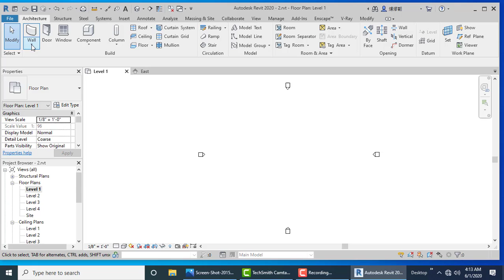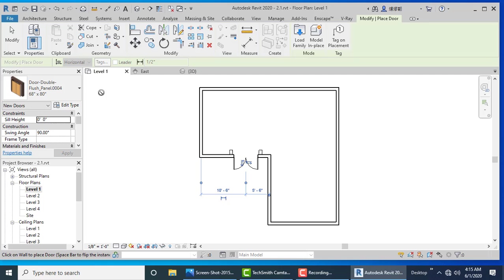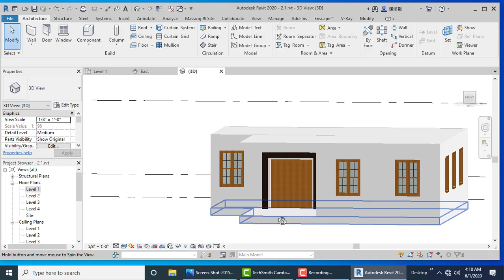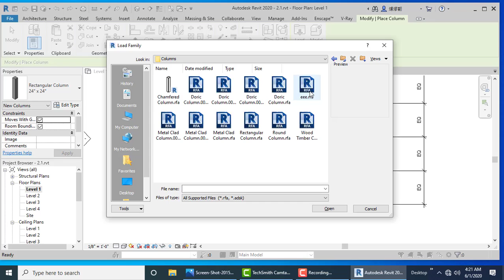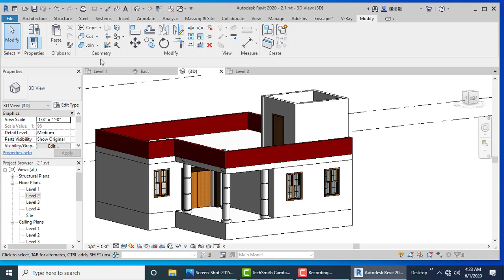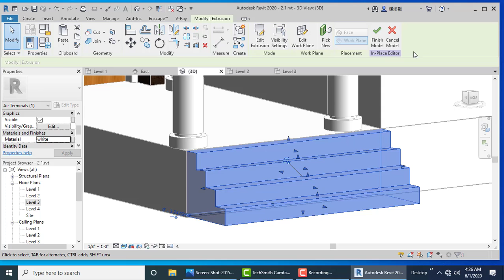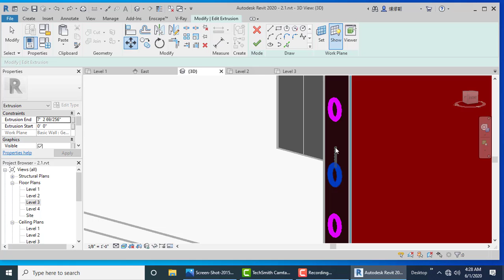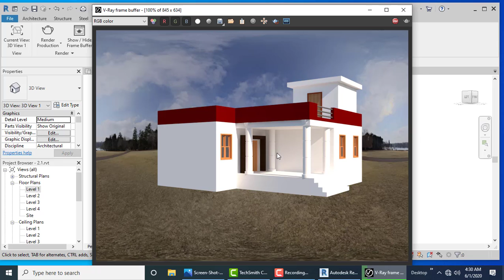Revit Simple Building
3DSMAX TUTORIAL

AUTOCAD  Tutorial

SKETCHUP TUTORIAL

Photoshop Tutorial

Illustrator Tutorial

Flash Tutorial

solidworks tutorial

CATIA TUTORIAL

THEN , MS-OFFICE , TALLY ERP GST, C& C++, PHP ,JAVA , PYTHON, .NET WHICH ARE THE BASIC OF COMPUTER COURSES.

IN HARDWARE , COMPUTER spare parts , ASSEMBLING, TROUBLE SHOOTING, MOBILE HARDWARE, (BASIC, ANDROID), MOBILE SOFTWARE ( UNLOCKING, OS)
  Revit 2020  | modern house |  Revit architecture modern house design